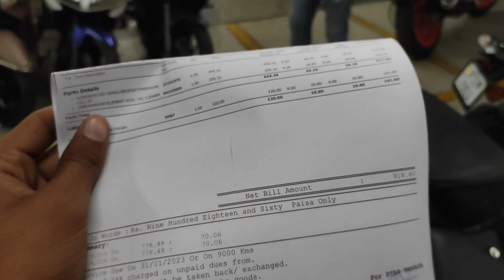Secound service cost yamaha R15 v4m ||R15m 60 Anniversary edition || R15m secound service 2022